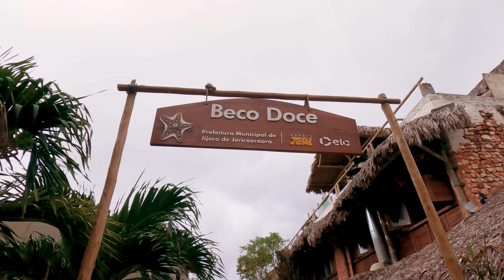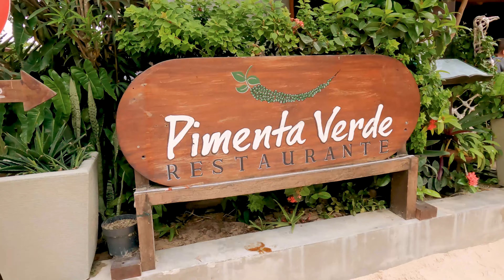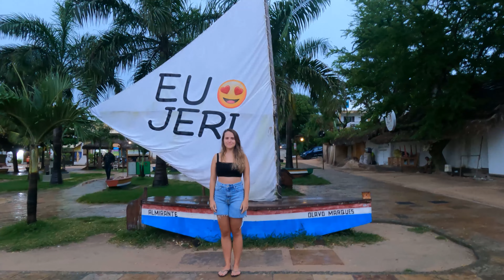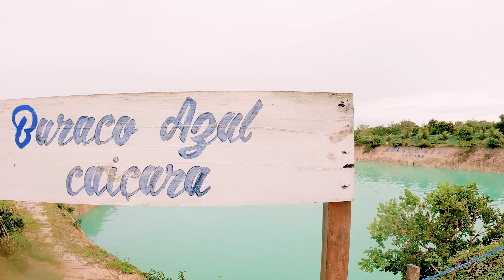JERICOACOARA - COMO CHEGAR, LAGOA DO PARAÍSO, BURACO AZUL E BEACH CLUBS!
Saiba o que fazer que fazer em Jericoacoara, um dos destinos mais populares do nordeste brasileiro. Localizada no Ceará, Jeri é na verdade uma pequena vila de pescadores que ano após anos vem aumentando a popularidade. Neste vídeo contamos para você como chegar em Jeri, e as opções de transfer partindo do Aeroporto de Cruz.

Conheça uma opção incrível de pousada, bem pertinho da Vila de Jericoacoara, a Azul Pousada, com café da manhã, piscina, rede, varanda, e o mais importante: bom custo benefício! Link para Reserva:

Além disso, mostramos para vocês todo o roteiro  com dicas especiais sobre o Lado Leste, feito em buggy, e que passa pelos principais beach clubs, como o The Alchymist, Lagum Beach Club, Buraco Azul e também algumas lagoas como a Lagoa do Amâncio, Lagoa Azul e a famosa Lagoa do Paraíso.

00:00 Abertura
00:38 Pousada Azul
01:57 Restaurante Pimenta Verde
03:18 Como chegar - opções de transfer saindo de Cruz
04:45 Vila de Jeri
06:06 Restaurante Maramor
06:21 Início do Passeio de Buggy pelo Lado Leste
06:55 Lagoa do Amancio
08:07 Buraco Azul
11:28 Lagum Beach Club
12:16 Lagoa do Paraíso
15:15 Barrinha
15:33 Árvore da Preguiça

{ACESSE NOSSA PLAYLIST DE JERICOACOARA} :

Valeu em estar por aqui! Nos vemos na próxima? As Malas Estão Prontas! 🤜🤛
LINKS ÚTEIS FIXADOS NO PRIMEIRO COMENTÁRIO